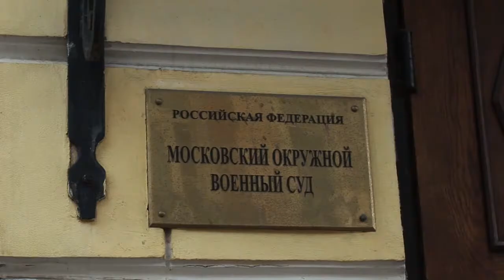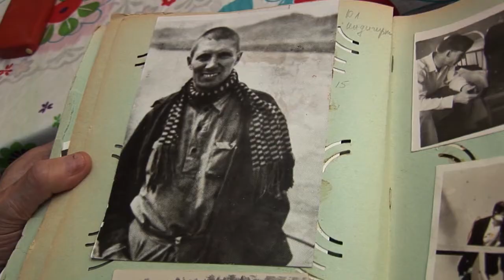22 октября киноклуб ЭЛЬДАР показ Мой ГУЛАГ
22 октября ВТОРНИК в 19:00 в Киноклуб-музей "Эльдар" состоится показ двух фильмов проекта «Мой ГУЛАГ».
Герой первого фильма — Юрии Львович Фидельгольц — человек, попавший в лагерь после первого курса театрального института. Был арестован в 1948 году в составе молодежной группы (трое мальчишек девятиклассников писали и обсуждали стихи). Материалы, которые были представлены на суде в качестве доказательства вины — их детские дневники и стихи. Юрий Львович прошел Колыму, чудом выжил в лагере, получил туберкулез и к профессии актера после освобождения вернуться уже не смог.
Герой второго фильма — Грициан Родионович Васьков — родился в 1924 году на Соловках в семье Родиона Ивановича Васького, человека который Созерко Мальсагова упоминает в книге «Адские острова» в качестве «Прокурора Соловетских островов», его в своих произведениях описывает и Варлам Шаламов. Сам Грициан Родионович поступил в войска НКВД в 1943 году и работал в системе НКВД-МГБ-КГБ до 1991 года.
После показа состоится обсуждение.
Вход свободный.